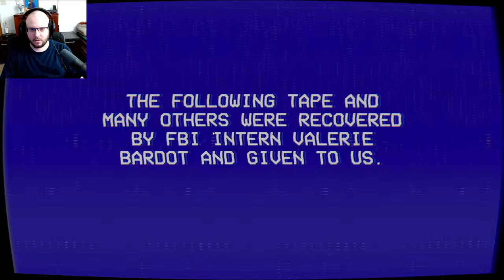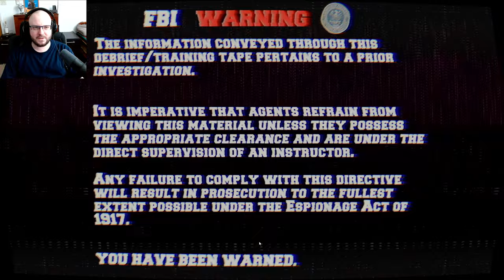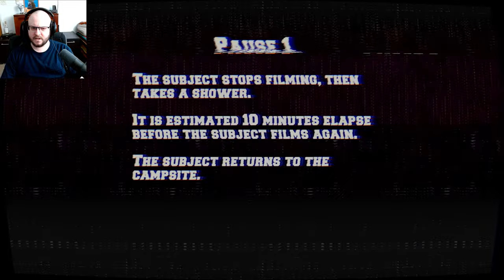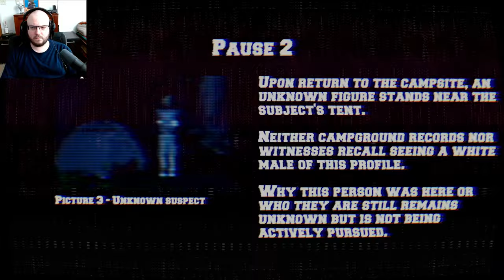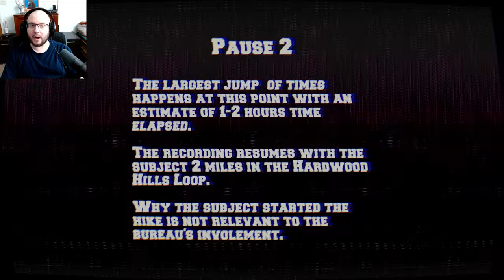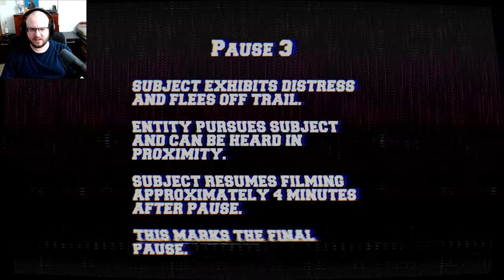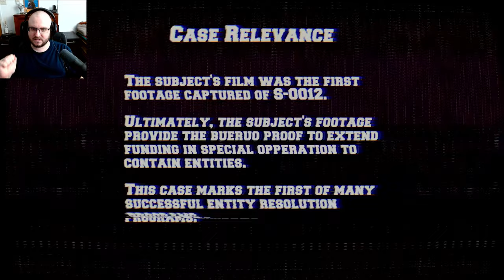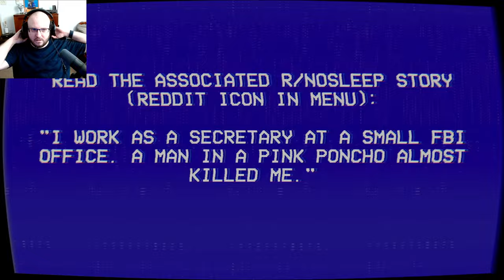Bad Night Hike │ Lancaster Leak O'Brien State Park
An FBI intern leaked special investigation tapes before suddenly disappearing. The first tape of the series contains found footage from O'Brien State Park revealing the true events that were covered up in the 1980s.